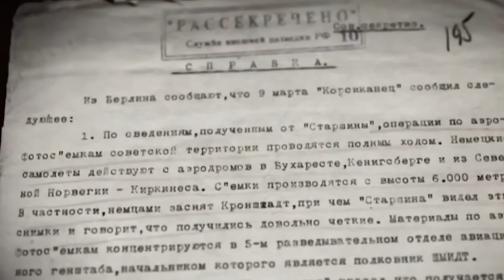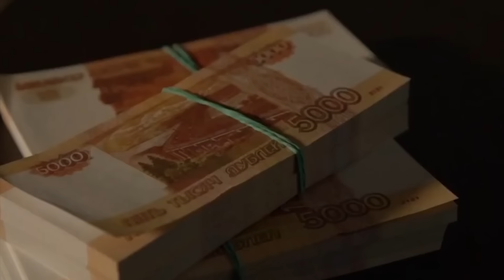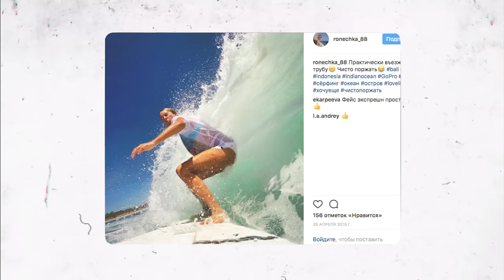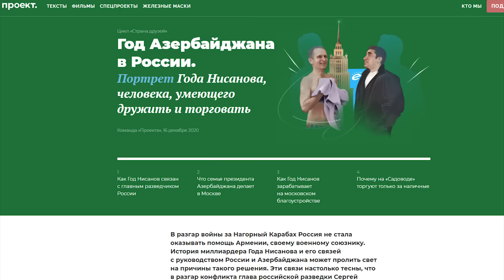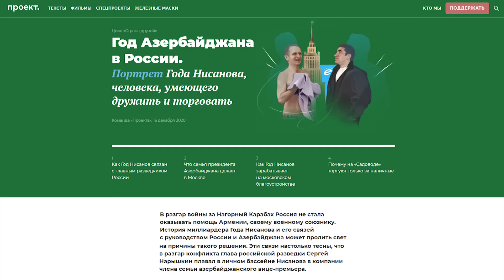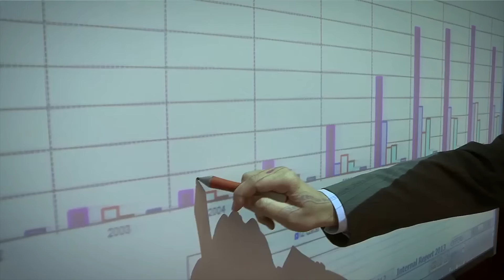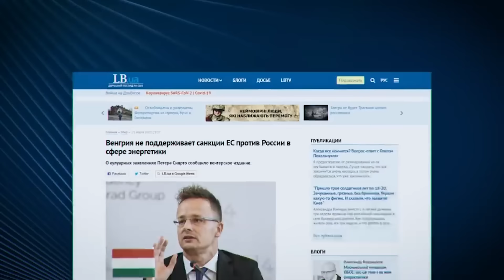Сергій НАРИШКІН. За що п'є головний розвідник. ДОРОГІ ТОВАРИШІ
Директор Служби зовнішньої розвідки РФ - один із тих, хто винен у розв'язаній з Україною війні. Крім регулярних доповідей про зовнішні загрози, Наришкін офіційно займається переписуванням, "відбілюванням" історії Росії. І доки він твердить про нацистів в Україні, через його агентурну мережу Кремль проплачує ультраправі партії у Європі. Навіть в Угорщині, куди, до речі, намагалася втекти сім'я Наришкіна у повному складі.